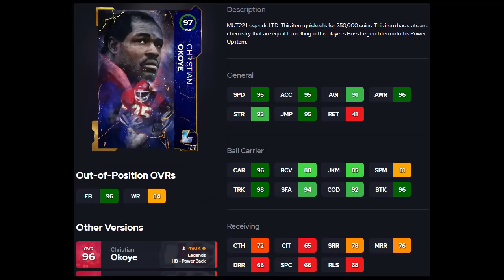THIS IS THE WORST EXPENSIVE CARD IN MUT 22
Today we break down the new 97 overall Christian Okoye card and show why it's terrible.